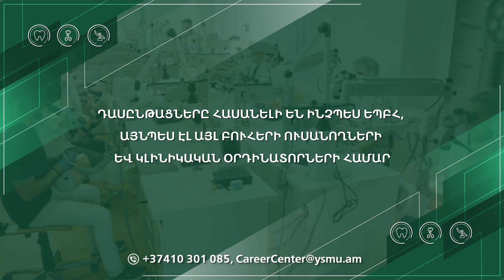Դասախոսում է Նառա Սրապյանը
Նառա Սրապյանը դասախոսում է ռաբերդամի տեղադրման և տարբեր դասերի կարիոզ խոռոչների մեխանիկական մշակման և գեղարվեստական վերականգնման սկզբունքների մասին  ժամանակակից ստոմատոլոգիայում: